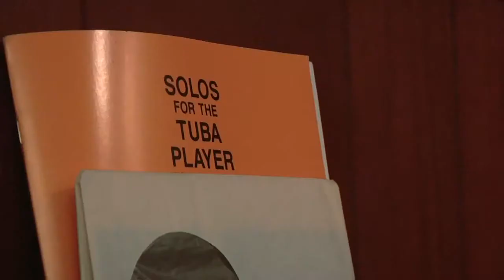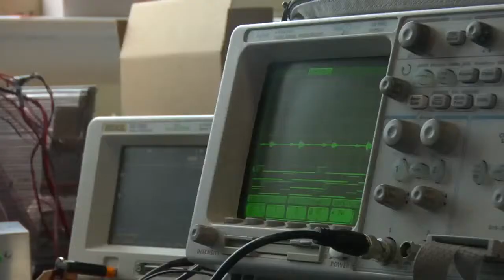Brasslands (Trailer)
An eccentric New York brass band, a virtuosic group of struggling Roma Gypsies and reigning Serbian champions, converge with half a million fans and transcend political and ethnic borders at the world's largest trumpet festival in Guča, Serbia.